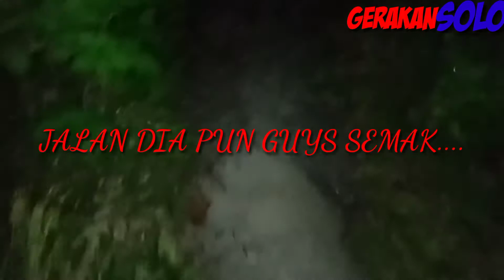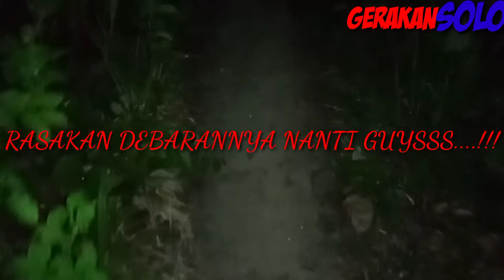JALAN YANG MENYERAMKAN...!!! jangan di skip2 guys...👍👍👍